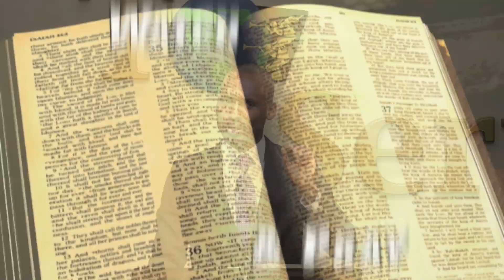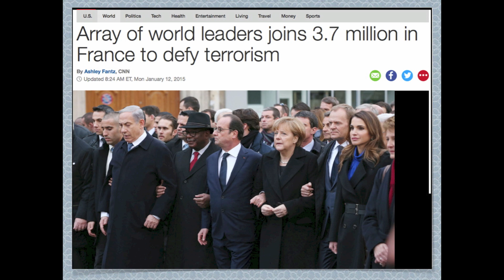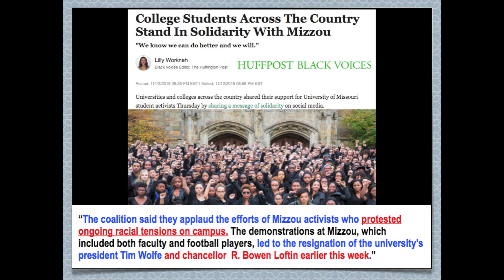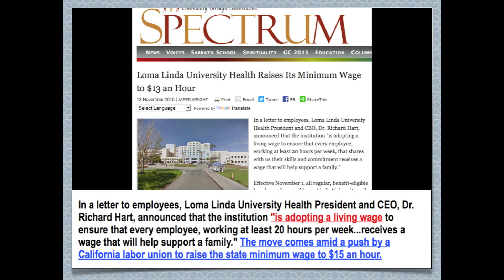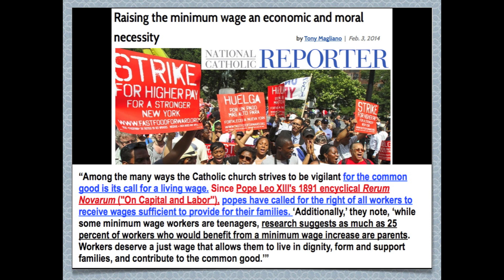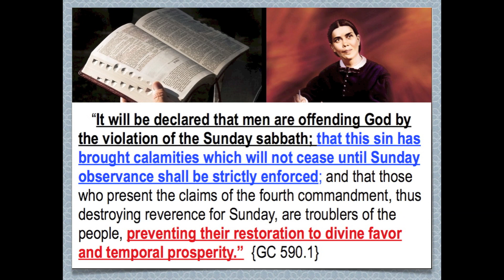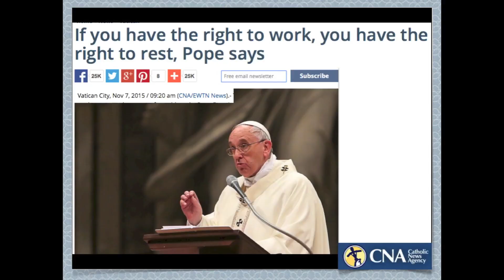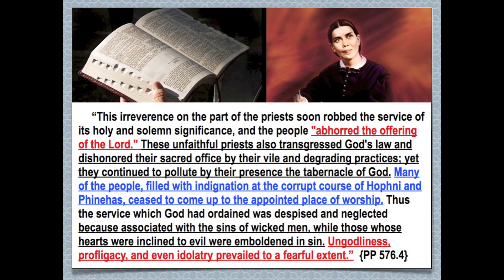Terrorism In Paris, Protests For Equality & Raising Minimum Wage, God Declares Ichabod In Church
“We are living in the time of the end. The fast-fulfilling signs of the times declare that the coming of Christ is near at hand...The Spirit of God is gradually but surely being withdrawn from the earth...The calamities by land and sea, the unsettled state of society, the alarms of war, are portentous...Bold robberies are of frequent occurrence. Strikes are common. Thefts and murders are committed on every hand. Men possessed of demons are taking the lives of men, women, and little children...Those who hold the reins of government are not able to solve the problem of moral corruption, poverty, pauperism, and increasing crime. They are struggling in vain to place business operations on a more secure basis. If men would give more heed to the teaching of God's word, they would find a solution of the problems that perplex them.”  {9T 13.3}